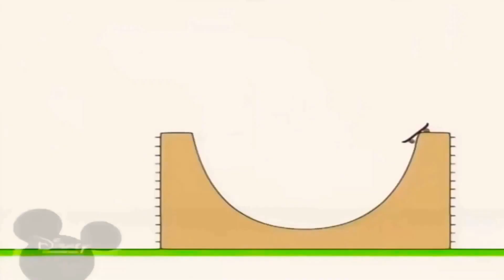9 червня 2021 р.